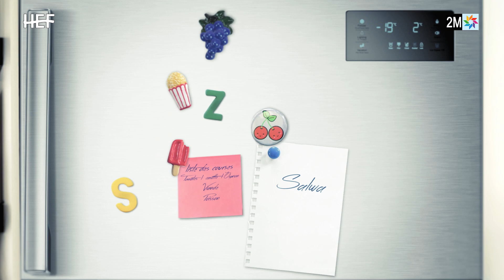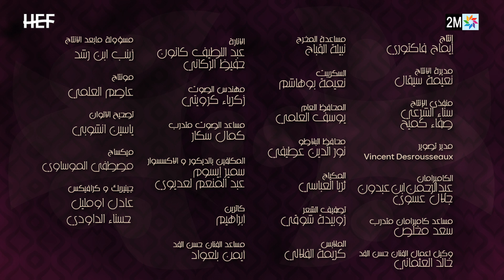Salwa et Zoubir - Episode 26 | برامج رمضان : سلوى و الزبير - الحلقة 26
Hassan El Fad - Salwa et Zoubir (Ep 26) | 2016
2016 | (حسن الفد - سلوى و الزبير (الحلقة 26
ـــــــــــــ